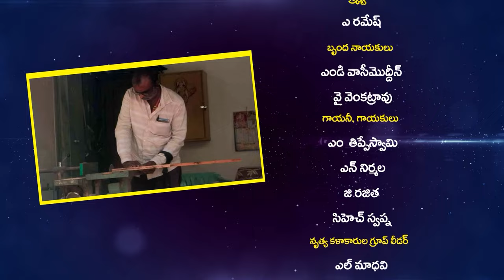"Aata Paata" - Folk Show || Episode - 6 || పల్లె పాటల సైఆట - ఆట పాట || తెలంగాణ జానపదాలు